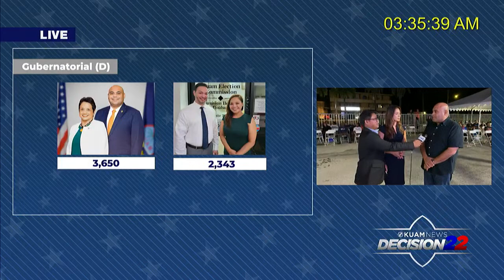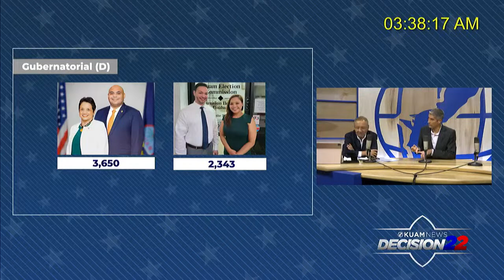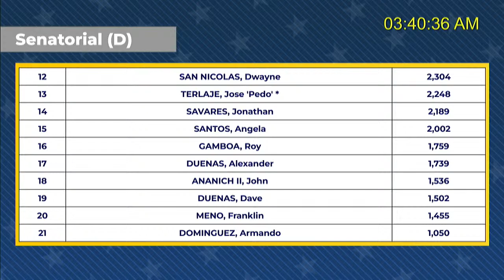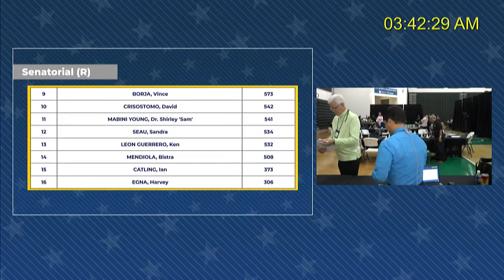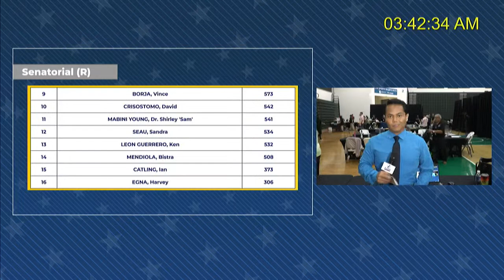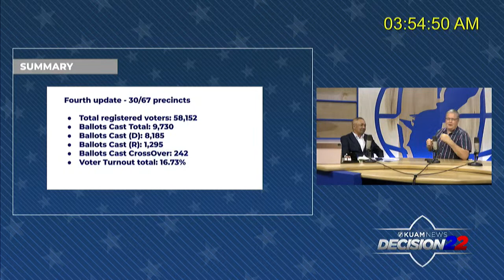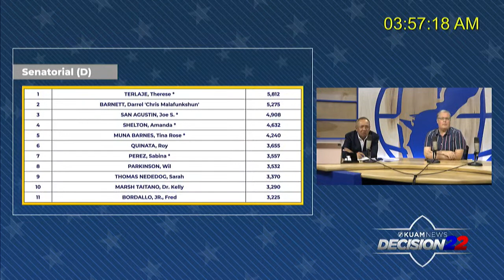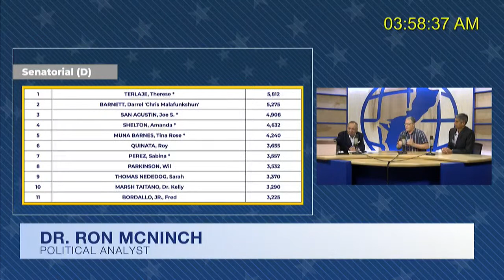KUAM's Super Saturday Primary Election Coverage (Part 4)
Watch live as the GEC tallies the votes for all the big races in today's Primary Election to determine the next generation of Guam leadership.